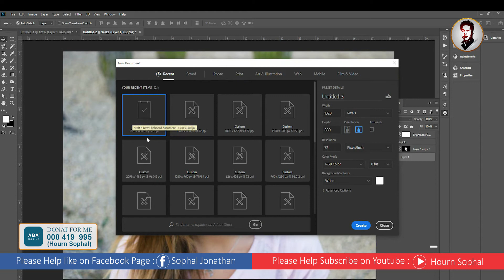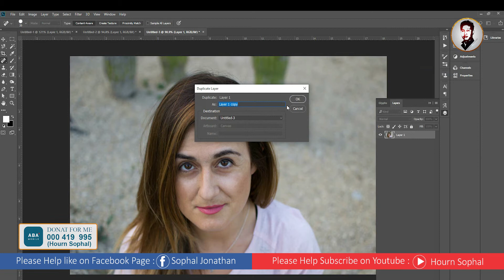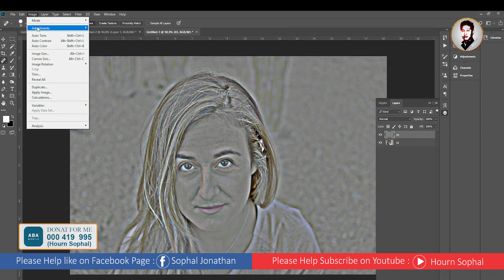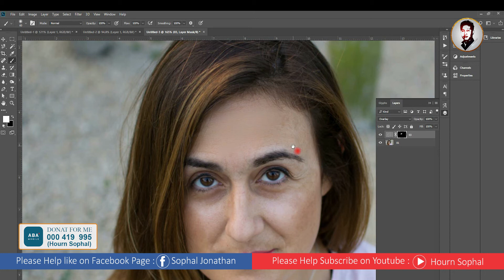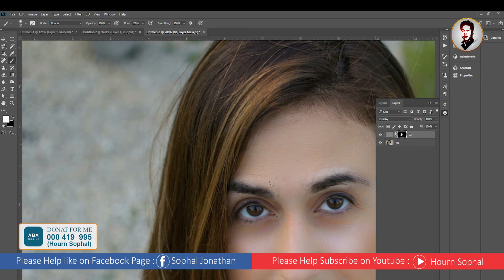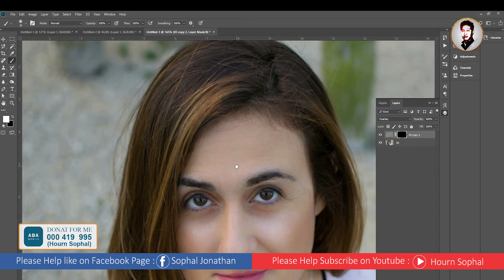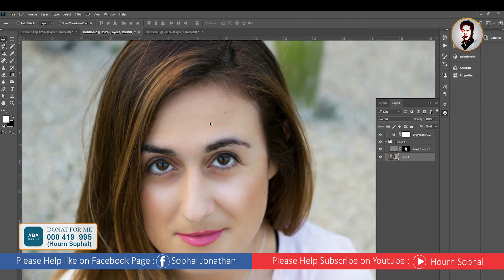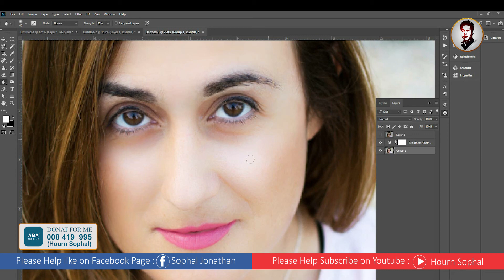How to Quickly Smooth Skin and Remove Blemishes & Scars Photo 2021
ខ្ញុំបាទមានទទួលឌីហ្សាញគ្រប់ប្រភេទដូចជា Branding Logo, Guideline Logo, Cover Facebook, Book, Flyer, Poster for Facebook, Leaflet, Banner, Name Card  និង វីដេអូ ផងដែរ! សាកសួរព័ត៌មានតាមរយៈទូរស័ព្ទលេខ Smart 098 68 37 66 Metfone 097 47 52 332
បើបងប្អូនចង់បរិច្ចាកតាមរយៈ ABA 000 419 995 (Hourn Sophal)

Hello everyone!!!